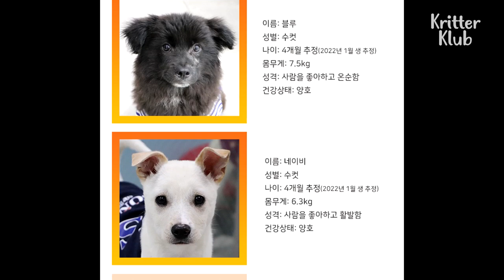Why Did Humans NOT Take Their Dogs With Them? (Part 2) l Animal in Crisis Ep 336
It's a dangerous demolition zone and we could spot many dogs roaming around. What are they doing in this place that is about to be demolished? WHY did they have to be left behind? Why did humans NOT take their dogs with them?